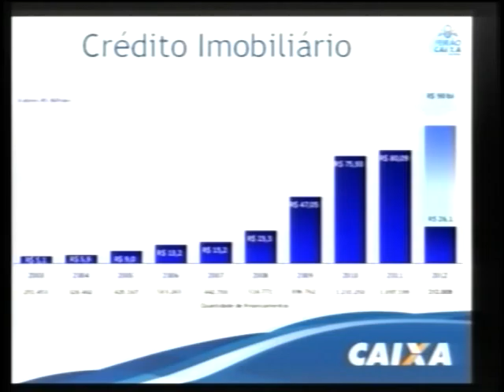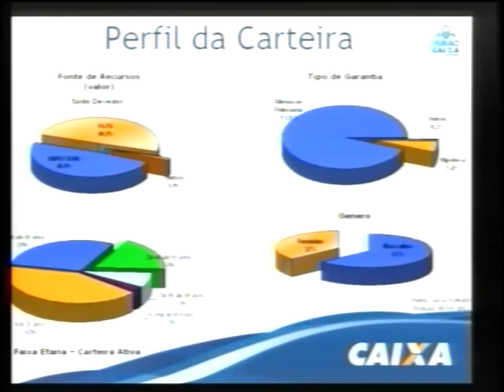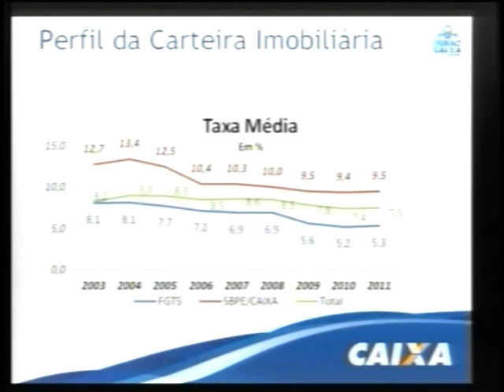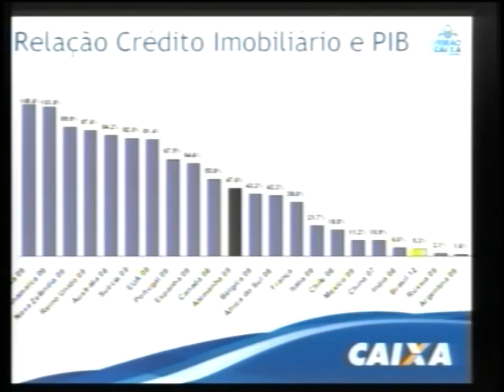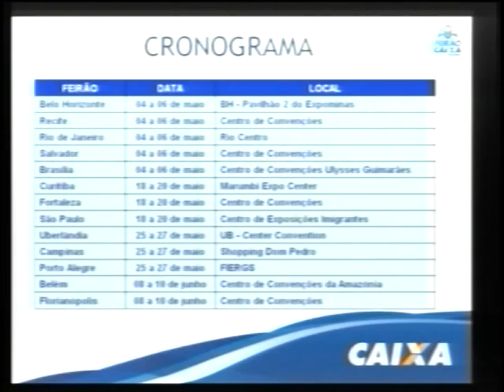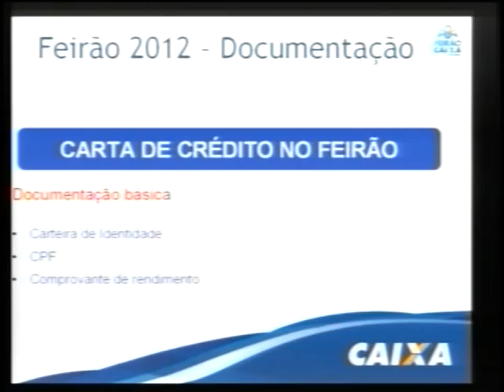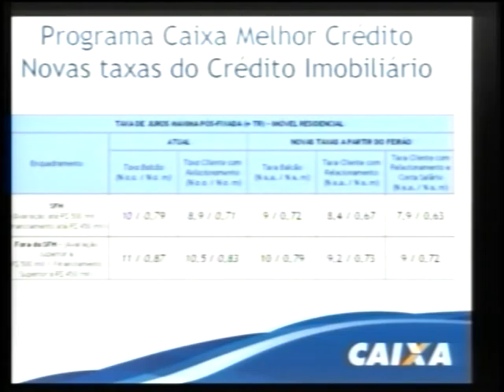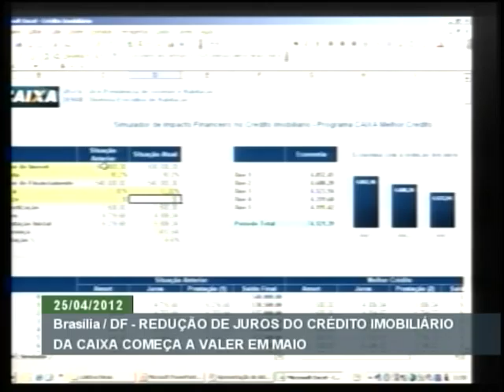Caixa divulga taxas de juros menores no lançamento do 8º Feirão da Casa Própria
ATIVIDADES DO GOVERNO - 25.04.12: Interessados em financiar um imóvel terão taxas de juros menores durante o 8º Feirão da Casa Própria, evento que começa em 4 de maio. Durante coletiva concedida nesta quarta-feira (25), o vice-presidente de Governo e Habitação da Caixa, José Urbano Duarte, reforçou que clientes sem conta bancária na instituição também serão beneficiados com taxas mais baixas. No financiamento de uma residência de até R$ 500 mil, por exemplo, os juros passam de 10 para 9% ao ano. A simulação de outras formas de crédito poderá ser feita pelo site da Caixa